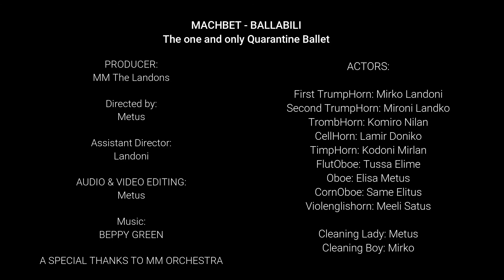Ballabili Macbeth - Italian Lockdown version - sPassi Orchestrali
Studiare i passi orchestrali a casa - versione Lockdown!
sPassi Orchestrali

This is our project of "sPassi Orchestrali", we take major excerpts and turn it into a joke...it's funny and actually is also a good way of learning them!

If you like this project, you can find more videos at our facebook
(tombeau de couperin, bartok concerto for orchestra, Aida's ballabili and more!)

MM - The Landus
(Elisa Metus & Mirko Landoni)

p.s.
sorry for the mistype of Macbeth...we noticed it too late!
MACBETHHHHHHHHHHHHHH